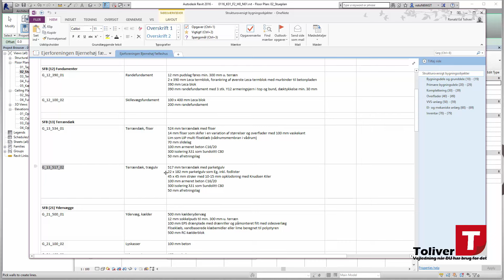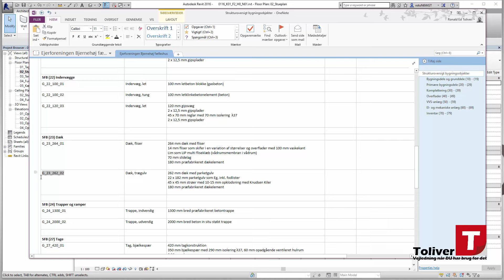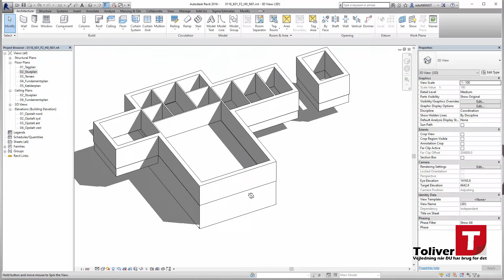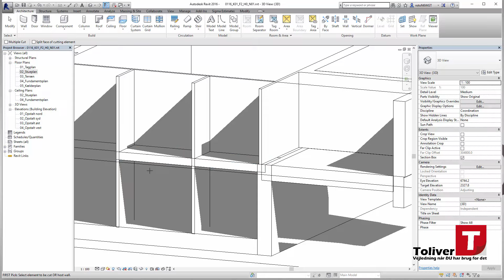Del 10 Projektering af terrændæk i stueplan